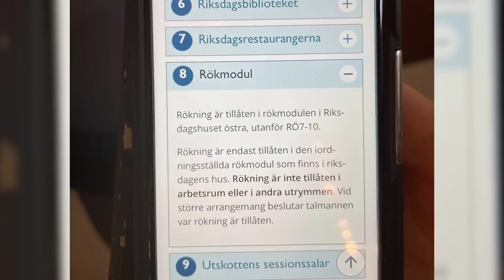Nooshi Dadgostar tas på bar gärning: Jag har inte gjort något!!!!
Efter en lång dag i riksdagen med talmansomröstningar togs vänsterpartiets ledare Nooshi Dadgostar på bar gärning av Expressens reporter Daniel Ingmo - när hon till synes bryter mot riksdagens regler.